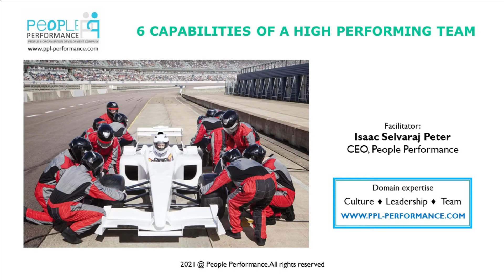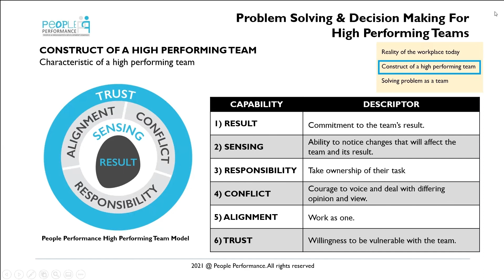6 Capabilities Of A High Performing Team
This is a sharing on our high performance team model where that are  6 capabilities that would ensure your team become high performing.
RESULT - Does every member of your team owns the team goal or just the team leader?
SENSING - Are team members aware of the changes that might affect the team's goal and make the necessary changes?
ALIGNMENT - Does your team member know how their role and task affects others and vice versa?
RESPONSIBILITY - Can you team member give a rationale to their actions?
CONFLICT - Are your team members comfortable with voicing out their differences with the purpose of ensuring the goals is achieved?
TRUST - Are your team member willing to be vulnerable with each other?